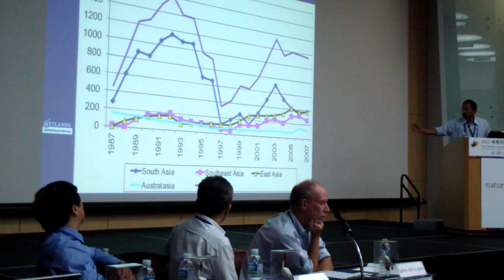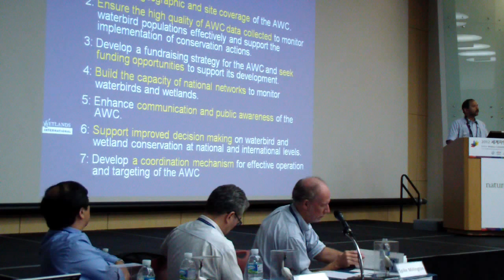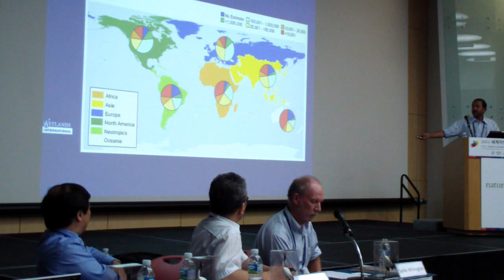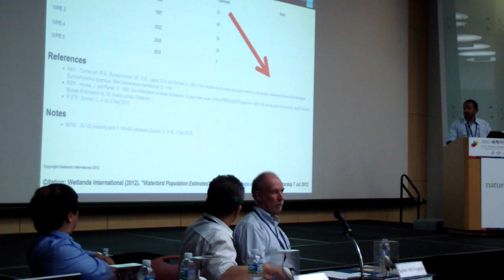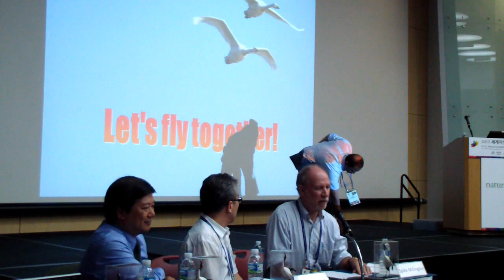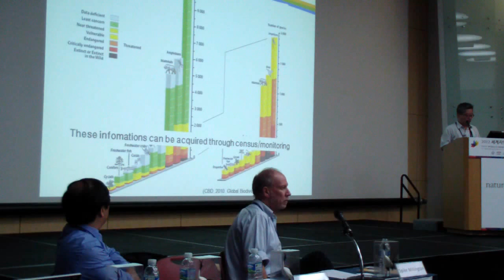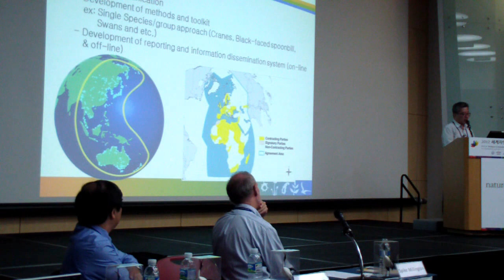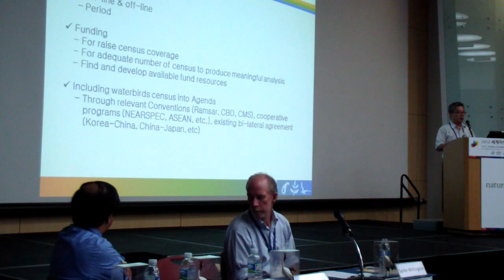Part 6 of 6_Workshop 0166: International cooperation for waterbird monitoring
Recordings of Workshop 0166: International cooperation for waterbird monitoring to support sound management.